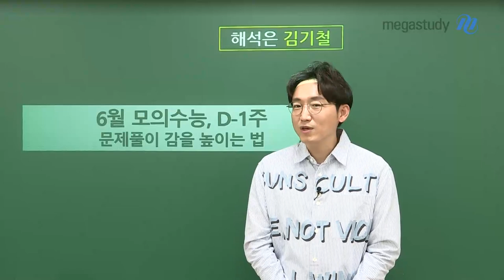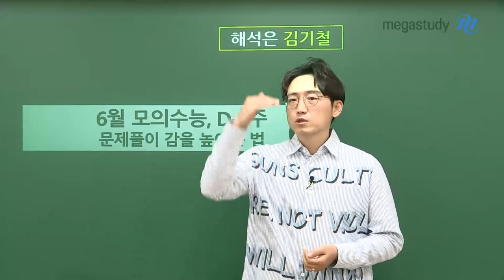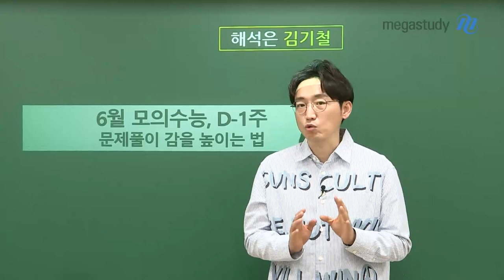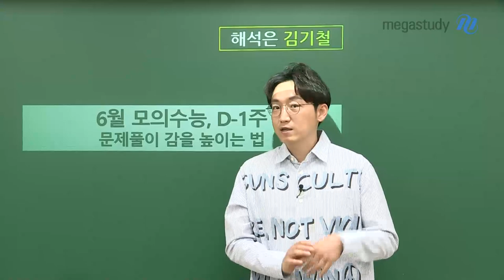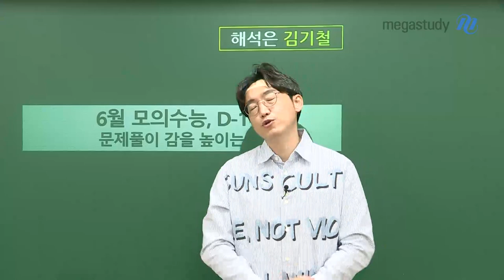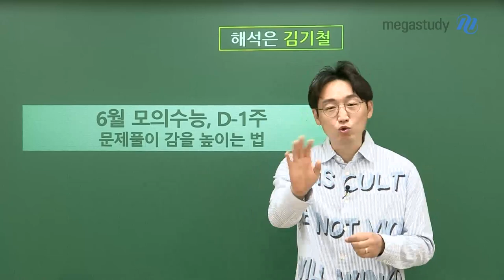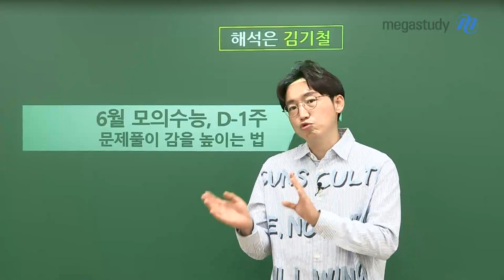[메가스터디] 영어 김기철쌤 - ☆6평 D-1주 대비☆ - 문제풀이 감을 높이는 법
6평, 1주 남았습니다!!!

6평 볼 때, 모든 단어/숙어를 알 가능성은 희박하고
문제 풀 때, 해석이 안되는 문장도 분명 나올겁니다.
그렇다면 6평이 1주밖에 남지 않은 지금 이 시점,
어떻게 6평을 대비해야할까요?

해.설.강.의를 활용하세요!
→ 취약한 유형에 대한 해설강의를 들으세요!
Feat. 2회 정도 반복해서 해설강의를 활용
Ex) 6평 전주, 금/토 중에 취약한 유형의 해설강의를 통해 유형 집중 공략
       6월 모평 직전 다시 한번 듣기!

해석이 안되는 문장은 어떻게 접근해야 할 지,
어떻게 유형별로 문제를 풀어야 할 지
해설강의에 그 방법들이 모두 녹여져있습니다.

1주동안 해설강의를 통해 취약한 부분을 집중 공략하여,
6평에서 보다 높은 점수를 받으시길 바랍니다!